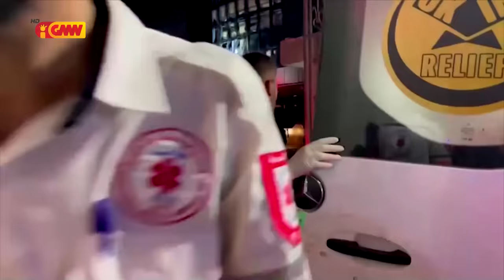Mundo ho Tetum dia 20 de Outubro 2023